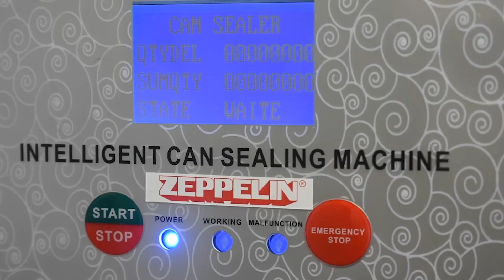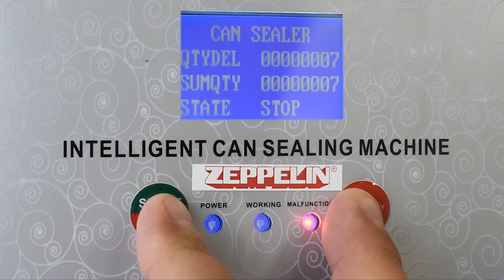REVIEW ZEPPELIN – Cukup 4 Detik Segel Tutup Botol Plastik dan Metal | Mesin Sealer Tutup Botol